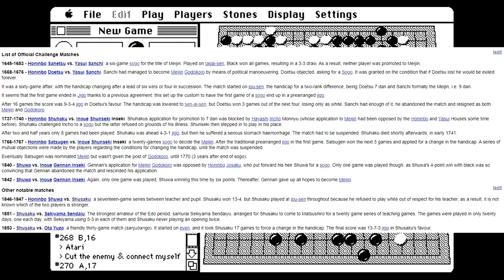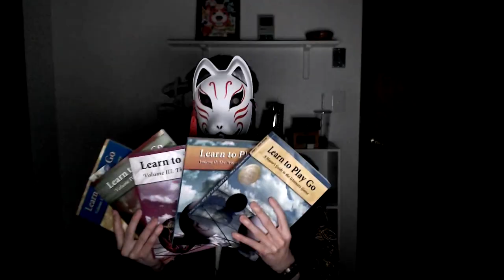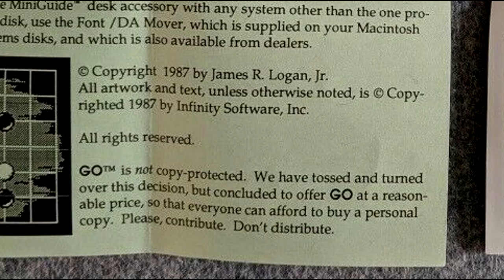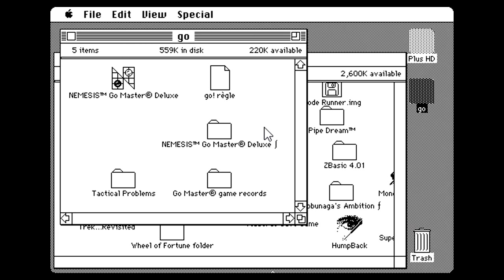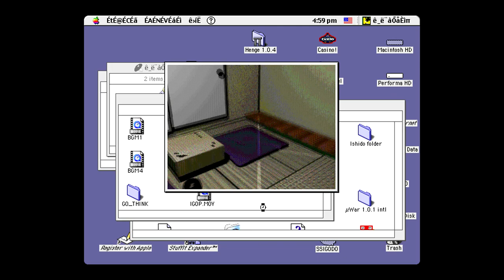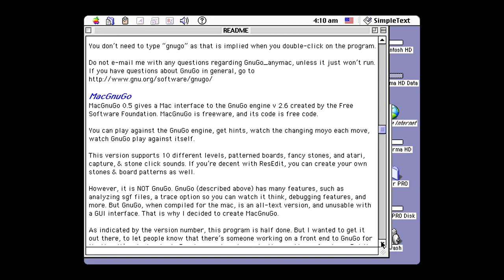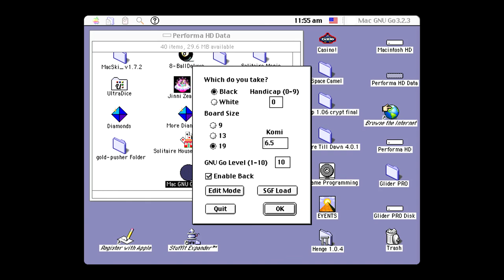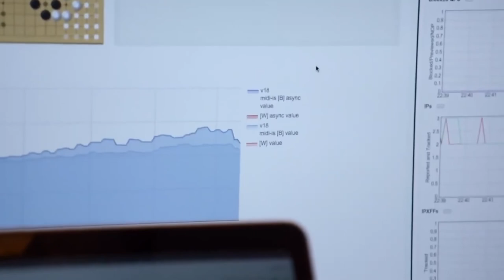Gamer Mouse - Macintosh Go Retrospective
Tanara Kuranov takes a quick look into Go, the world's oldest unchanged strategy game, and its associated learning programs on the Mac.

Go belongs to James R. Logan Jr./Infinity Software, 1987

NEMESIS Go Master belongs to Bruce Wilcox/Toyogo Inc, 1989

Shinsoku Igodou belongs to SystemSoft Corporation, 1997